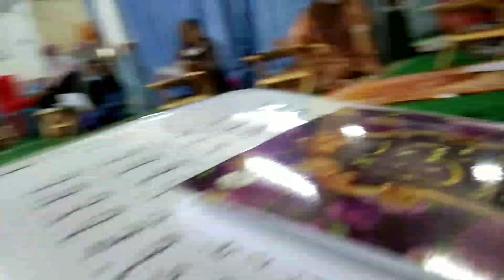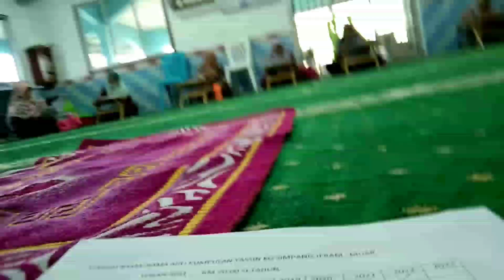GELAGAT EMAK2 DAN NENEK2 BERMESYUARAT🤣🤣